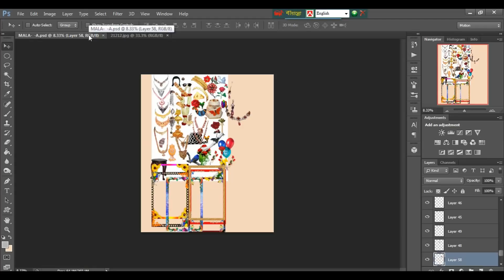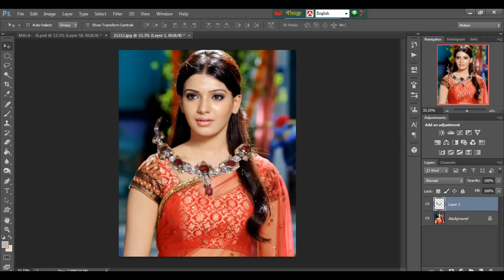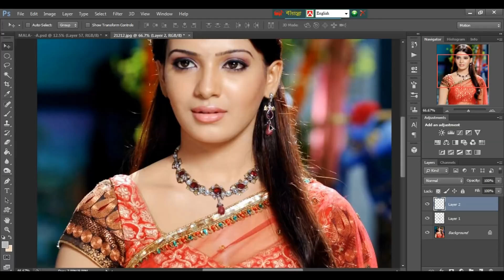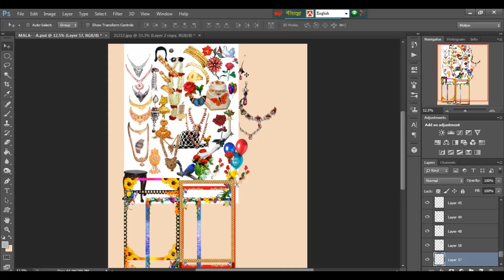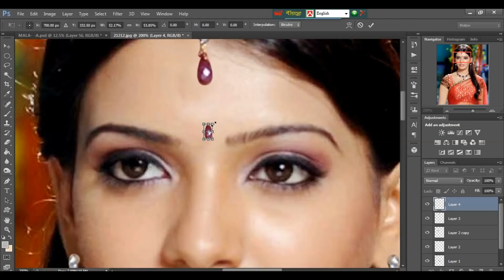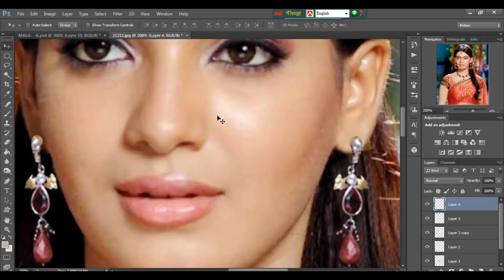How to Jewellery Setup in Photoshop || ছবিতে গহনা সেট করা